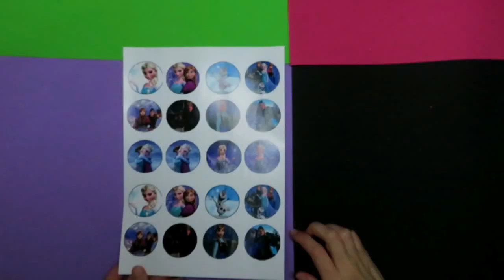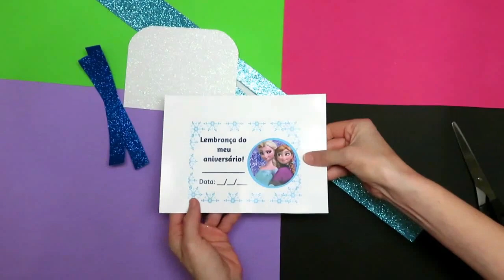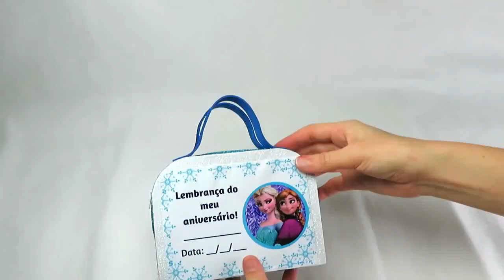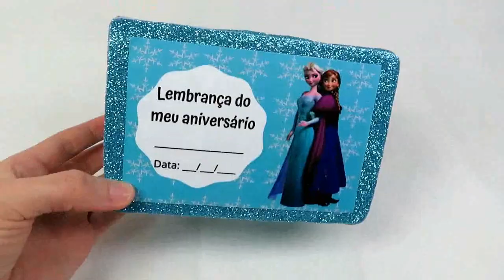COMO FAZER LEMBRANCINHAS PARA FESTA COM TEMA FROZEN (5 IDEIAS) | PRICITY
Peixinhos no vídeo de hoje vou ensinar a fazer 5 lembrancinhas personalizadas para festa com tema do filme Frozen.